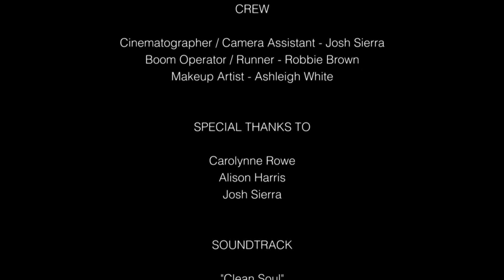"She's Lost Control" Short w/New Score by Levi Taylor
Fair warning: This one is hard to watch. It deals with self-harming and the compulsion to pick at the skin--not overly graphic, but a little cringey. I wrote and recorded my own piano track to follow the story of the lead character's excitement, terror, and shame--see if you can follow the story through the music. Notice how the little sister has her own theme (heard when she wiggles the door handle, and again when she appears on screen toward the end). And notice how her final cry for help is replaced by a single shrill piano note for kind of a cool effect.